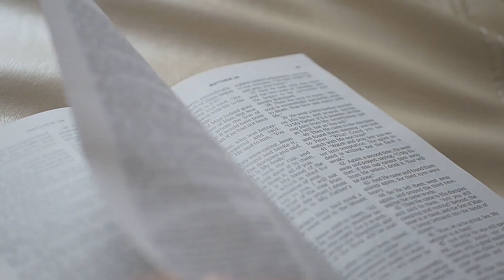December 1, 2021 Daily Devotional